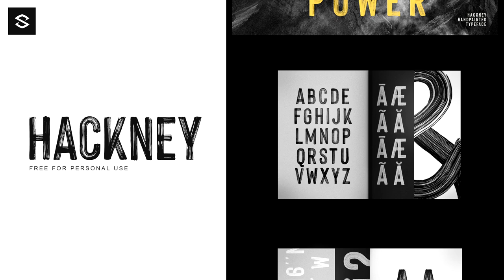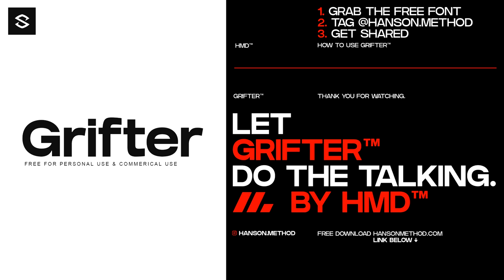Best Free Fonts for Designers (2020) #2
Video Description: Next batch of the best free fonts! Some have personal use terms and both commercial use terms. Please be sure to always ask if you're not sure which fonts can be put where, doesn't hurt anyone. ENJOY!!